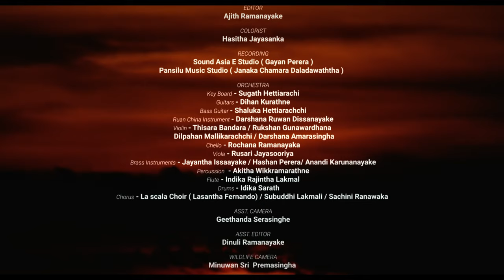Man On Earth ( මිහිමඩලේ මිනිසා ) - @ChitralChitySomapalaSrilanka Official Music Video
Vocals - Chitral Somapala
Lyrics - Dr.Lahiru Saranga
Mix & Master - Ranga Dasanayaka
Camera - Duminda Perera
Editor - Ajith Ramanayakaye
Colorist - Hasitha Jayasanka
LYRICS - Dr. Lihiru Saranga
VOCALS - Chital Somapala
MIXING & MASTERING - Pearl Bay International Studio
Ranga Dasanayaka
SCRIPT - Dr. Lihiru Saranga / Ajith Ramanayake
DIRECTOR / PRODUCER - Dr. Lihiru Saranga
CO PRODUCER - Chitral Somapala
CAMERA - Duminda Perera
EDITOR - Ajith Ramanayake
COLORIST - Hasitha Jayasanka
RECORDING - Sound Asia E Studio ( Gayan Perera)
Pansilu Music Studio ( Janaka Chamara Daladawaththa)
ORCHESTRA
Keyboard - Sugath Hettiarachi
Guitars - Dihan Kurathne
Bass Guitar - Shaluka Hettiarachchi
Run China Instrument - Darshana Ruwan Dissanayake
Violin - Thisara Bandara / Rukshan Gunawardhana
Dilpahan Mallikarachchi / Darshana Amarasingha
Cello - Rochana Ramanayaka
Viola - Rusari Jayasooriya
Brass Instruments - Jayantha Issaayake / Hashan Perera/ Anandi Karunanayake
Percussion - Rakitha Wickramaratne
Flute - Indika Rajintha Lakmal
Drums - Idika Sarath
Chorus - La scala Choir ( Lasantha Fernando) / Subuddhi Lakmali / Sachini Ranawaka
ASST. CAMERA - Geethanda Serasinghe
ASST. EDITOR - Dinuli Ramanayake
WILDLIFE CAMERA - Minuwan Sri Premasingha
DRONE - Saman Kumara
MAKEUP - ErandathieWathuthanthirigeRangayathanaya
ENGLISH LYRICS ASST. -  Chitral Somapala / Mrs. Kamala Sever / Lasiru Sanahasa